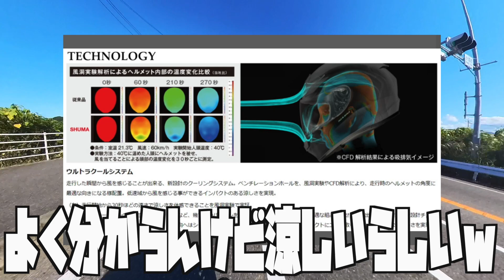【事件】納ヘル祝いで久々バイク始動したら不具合連発…【バイク女子】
〜〜〜〜〜〜〜〜編集者のつぶやき〜〜〜〜〜〜〜〜

どうもPちゃんです！

本日も動画UPでございますぉぉ！
昨日撮ったばっかりのほやほや動画w

なぞにむちゃむちゃ急いで編集しましたっw

にしても久しぶりのバイクめっちゃ楽しかったぁ❤️
ジェットヘルメットと比べて顔に風が当たらなくて
全然疲労感がなくって本当に最高でした❤️

こんな事なら最初からフルフェイス買えば良かったなぁw

今回は夏向けって感じで買ったんですがまた
デザインが気に入ったりしたやつ頑張って買えるように
youtube頑張りますwww

おすすめのバイク用品があったらぜひ

【チャンネル公式ショップ『島根きんちゃい商店』】

YouTube動画以外にも映像制作を承っております。

[撮影機材]
カメラ：α7sⅢ
カメラ：α7
カメラ：FDR-AX45
カメラ：GoPro
レンズ：SIGMA 24-70mm F2.8
レンズ：SONY 16-35mm F4 ZA
レンズ：SIGMA 150-600mm F5-6.3
マイク：SONY ECM-B10
マイク：ZOOM F2-BT
ライブ配信で無闇矢鱈と回してるヤツ